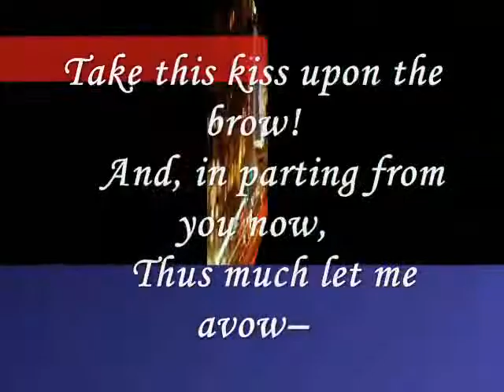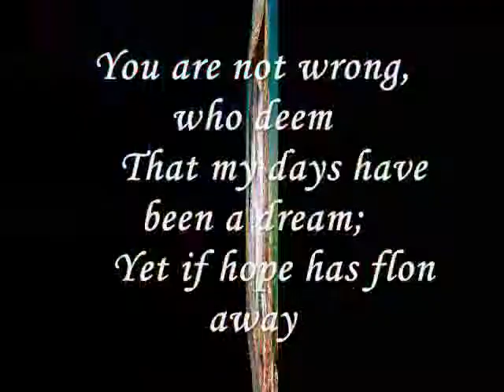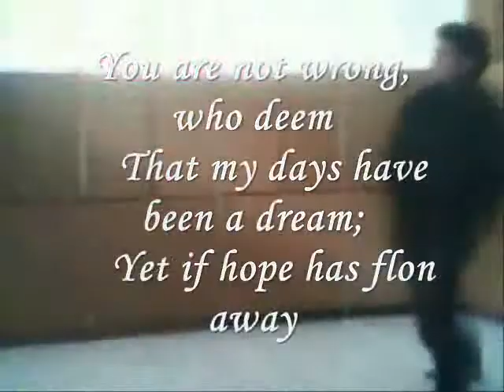Miftachul Wachyudi (Yudee) --You are not wrong,-Miftachul Wachyudi (Yudee)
do.
do so
Money is an excellent servant, but the host
very bad.